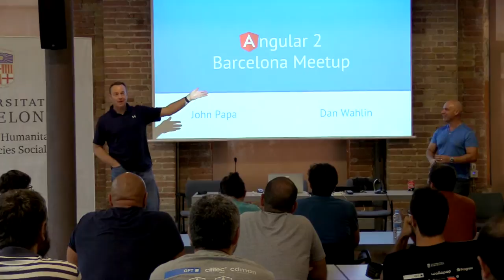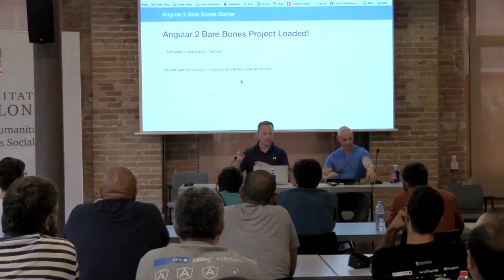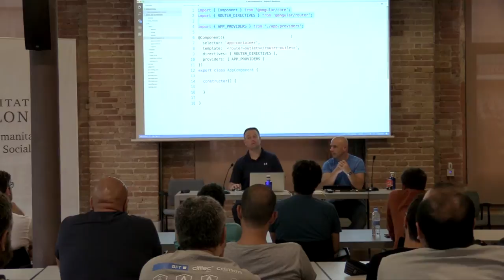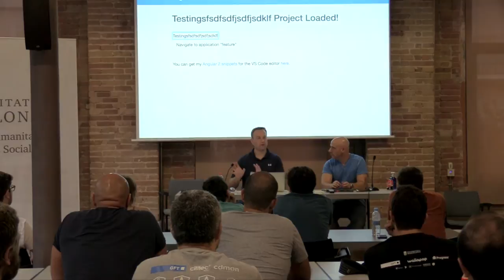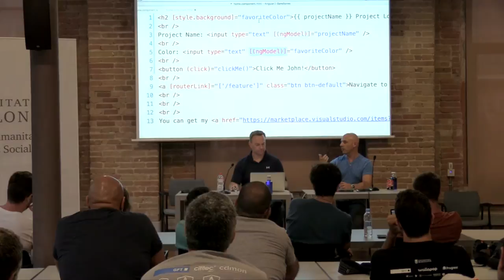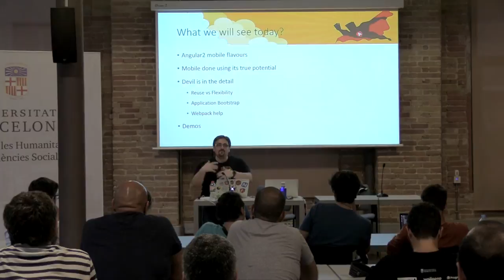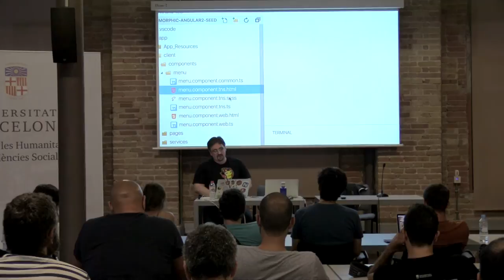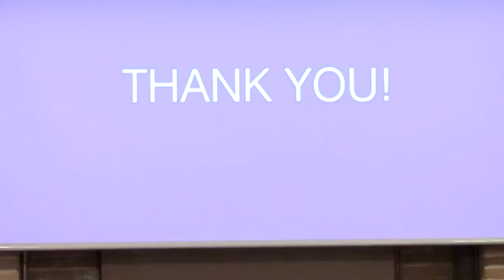AngularBeers with John Papa and Dan Wahlin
Big thanks to the University of Barcelona who made possible organize AngularCamp and this last meetup of the season. Thanks John and Dan for joining our community. We are proud to have you!

We had some issues with the sound, we are sorry about this 🙏

Agenda:

Getting Started with Angular 2
Building an Angular 2 App
Building an Angular 2 Mobile App